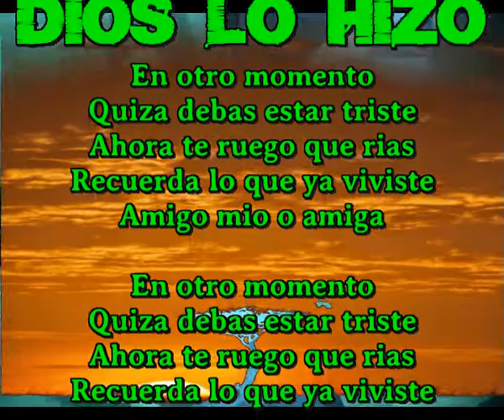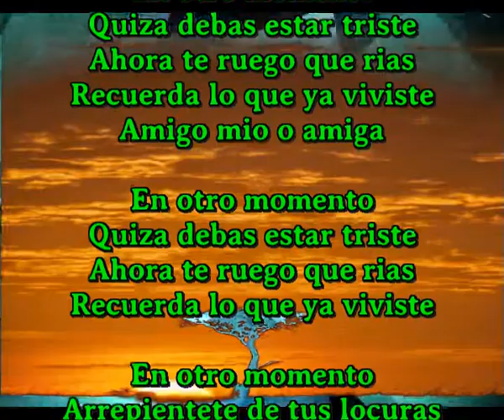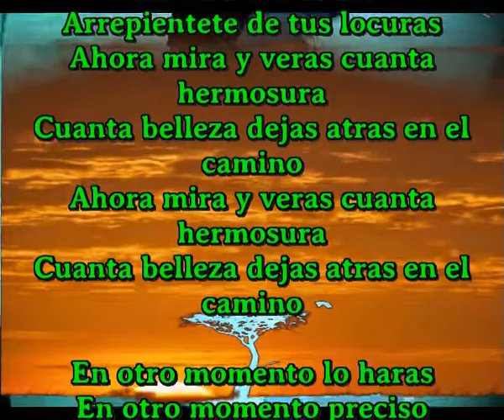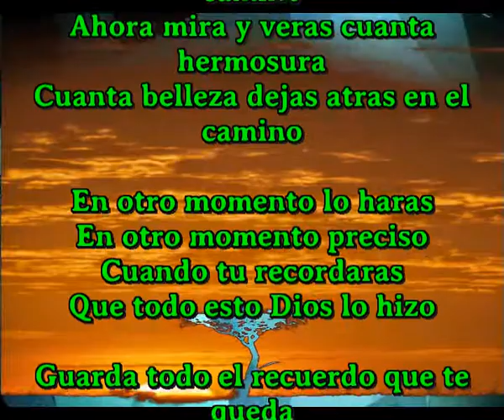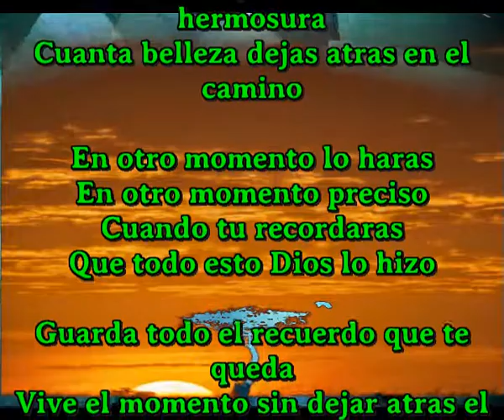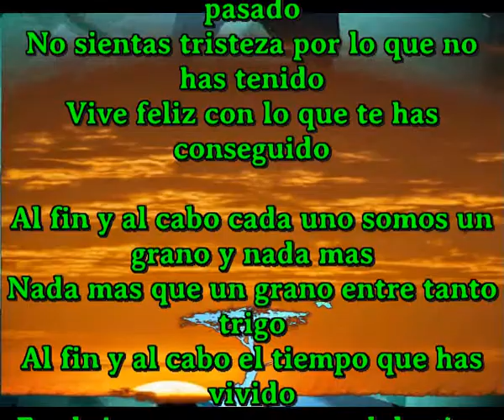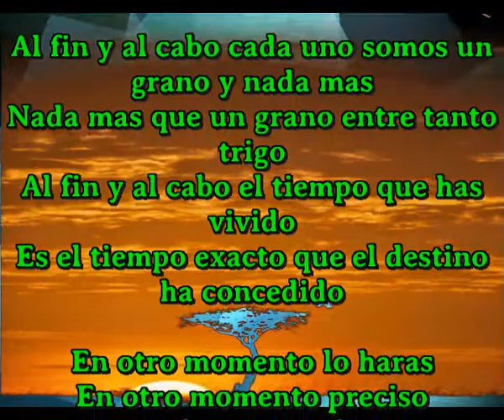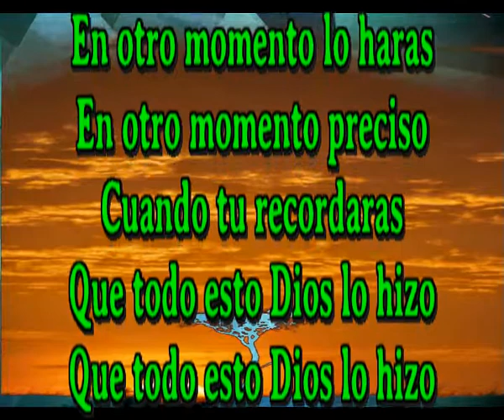Dios lo hizo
En otro momento
Quiza debas estar triste
Ahora te ruego que rias
Recuerda lo que ya viviste
Amigo mio o amiga

En otro momento
Arrepientete de tus locuras
Ahora mira y veras cuanta hermosura
Cuanta belleza dejas atras en el camino

En otro momento lo haras
En otro momento preciso
Cuando tu recordaras
Que todo esto Dios lo hizo

Guarda todo el recuerdo que te queda
Vive el momento sin dejar atras el pasado
No sientas tristeza por lo que no has tenido
Vive feliz con lo que te has conseguido

Al fi y al cabo cada uno somos un grano y nada mas
Nada mas que un grano entre tanto trigo
Al fin y al cabo el tiempo que has vivido
Es el tiempo exacto que el destino ha concedido